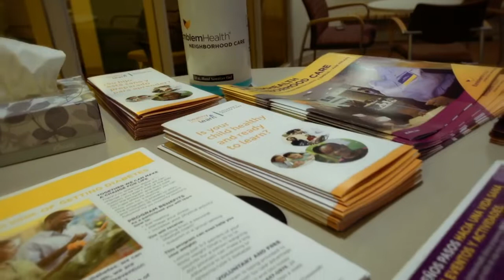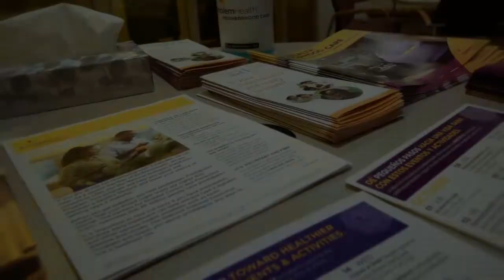Rev. Gregory Johnson - Lifetime Achievement Award 2015, Wholeness of Life Gala